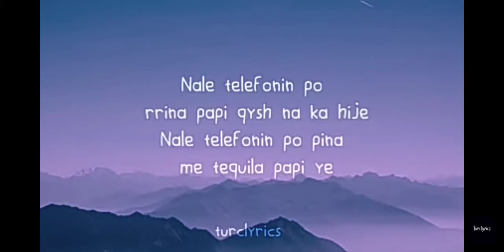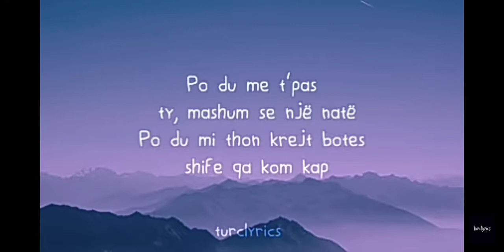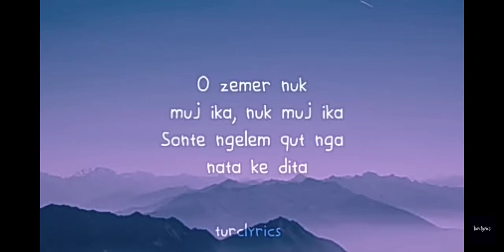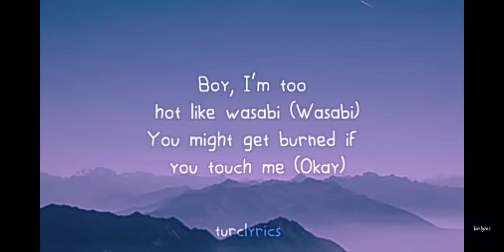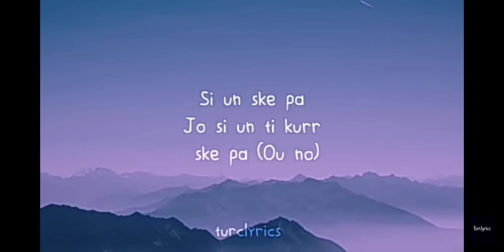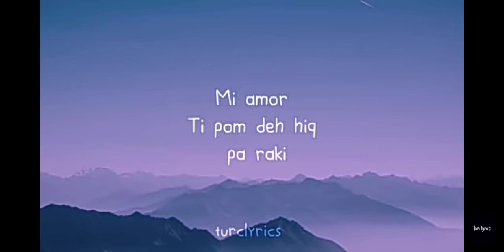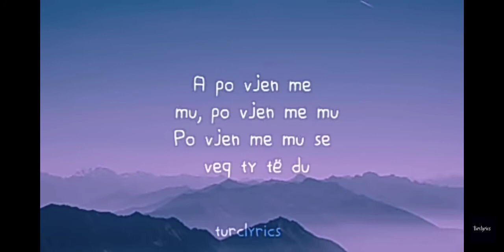DHURATA DORA FT NOYZI - MI AMOR